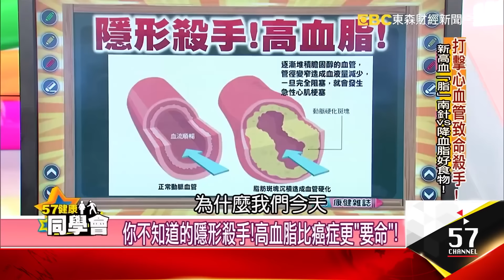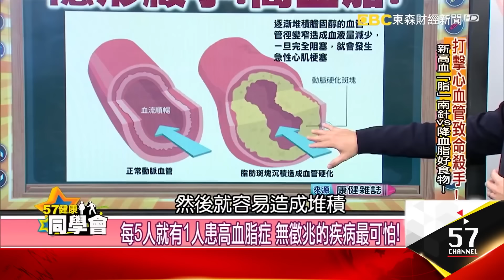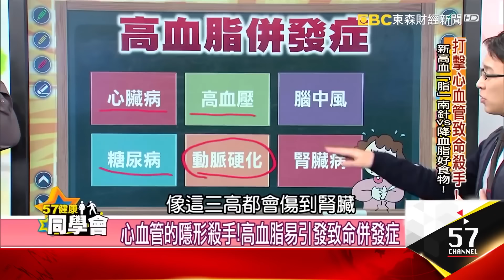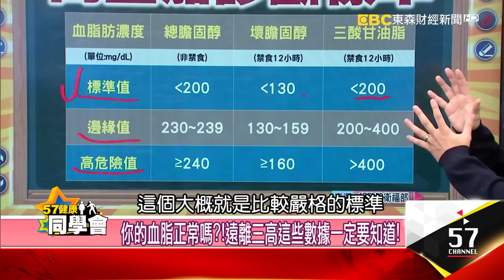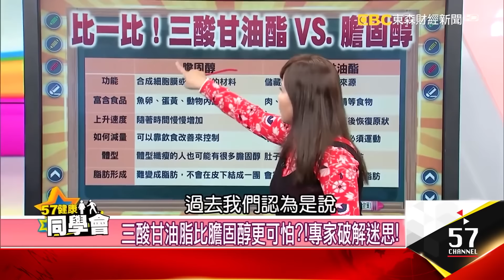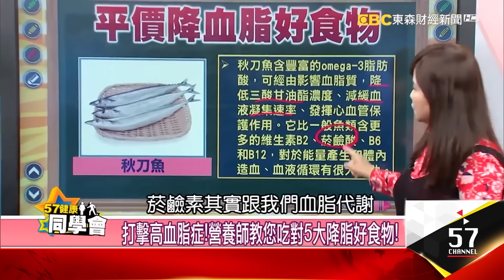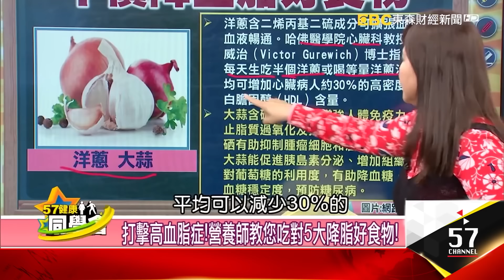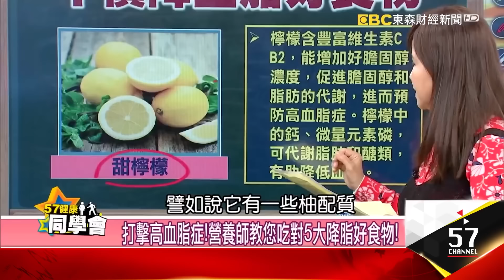【精選】20%國人有「高血脂症」比癌症更可怕！？「十大死因佔三個」醫師曝：6項致命併發症要小心【57健康同學會】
00:00 認識高血脂
03:53 高血脂併發症
05:53 高血脂診斷標準
07:42 高血脂危險族群
09:29 三酸甘油脂vs.膽固醇
10:59 平價降血脂好食物
17:05 在家也能簡單做運動

【完整版】
健康同學會 1422 你不知道的隱形殺手！高血脂比癌症更「要命」！｜隋安德 劉芯彤